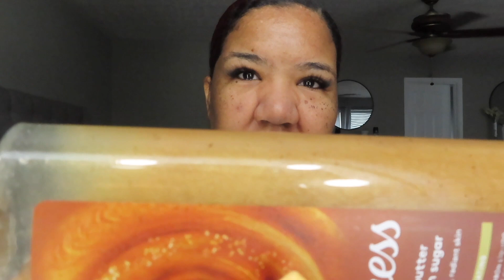MY MUST HAVES: FAVORITE BODY WASHES!!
Hey Loves!! In today's video, we're talking about my favorite body washes!! The ones that I just can't a simply live without. If I had to give up my whole collection, & could only keep 6...this would be them.